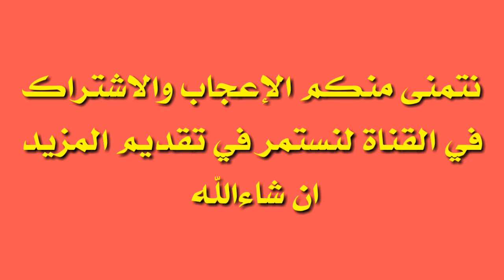جزاء سجدة الشكر والحمد .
سجدة الشكر والحمد تساوي الدنيا والآخرة .